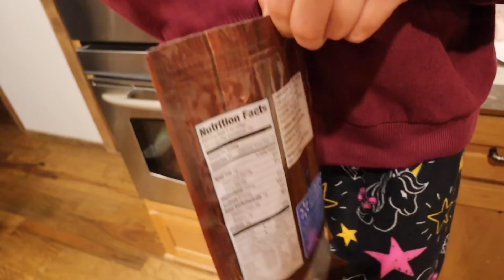Oreo Gets Spa Treatment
Today is a special vlog. We dedicate it to our sweet little Oreo. She has been the best dog a family could ever ask for. We love her to death and we hope she knows it. She gets all the attention in today's vlog with a nice warm spa bath at the cabin.